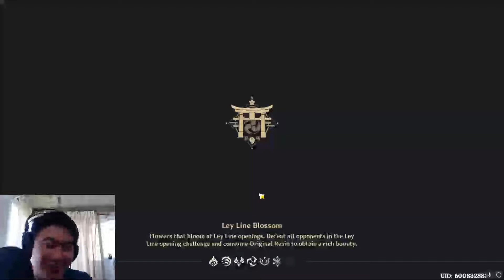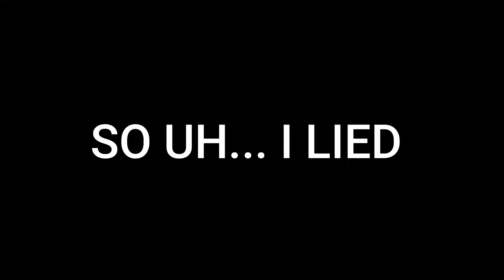BECOMING RAIDEN SHOGUN'S FOOTSTOOL | Genshin Impact Raiden Shogun Banner Wishes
Today I destroyed my life savings in an attempt at getting Raiden Shogun AND her signature weapon the Engulfing Lightning. Let me just say, IT DID NOT END WELL